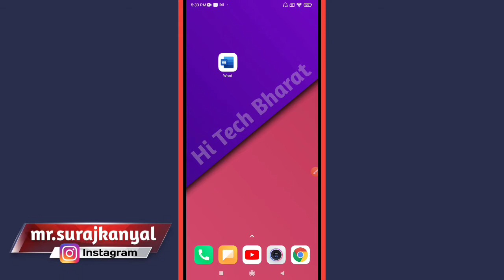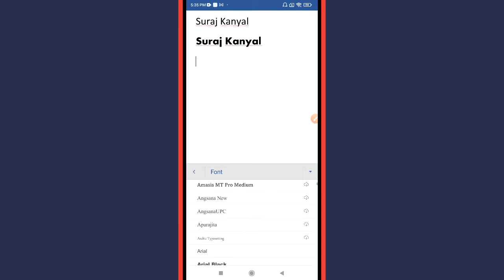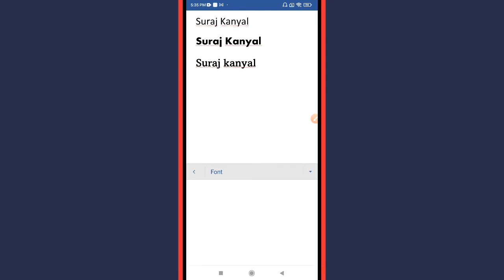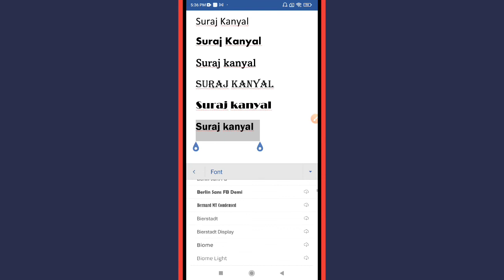How to Change Text Font Style in Microsoft Word App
Learn How to Change Text Font Style in Microsoft Word App